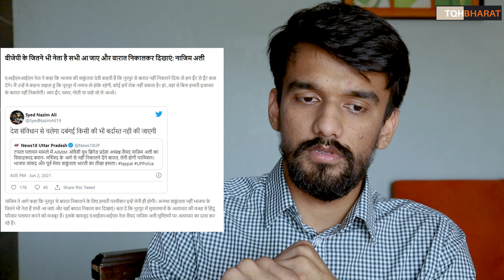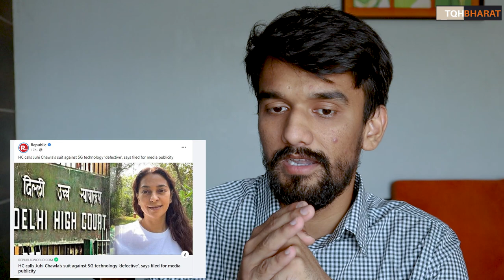High court on Baba Ramdev | 6yrs old kashmiri girl | Noorpur Nizami Of Aimim threatens to Hindus !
kashmiri girl 5g in india baba ramdev
baba ramdev on allopathy
ramdev baba news today
baba ramdev corona breathing exercises
allopathy vs ayurveda
Viral Video | SixY ear Old Kashmiri Girl Questions 'Modi Saab' On Online Classes

A six-year-old girl from Kashmir questioned Prime Minister Narendra Modi about the volume of homework for students from online classes. The video has gone viral on Social Media.

5G testing in india

Ways to contribute :
UPI : thepiyushrai7@ybL